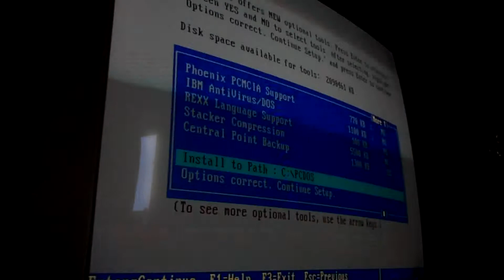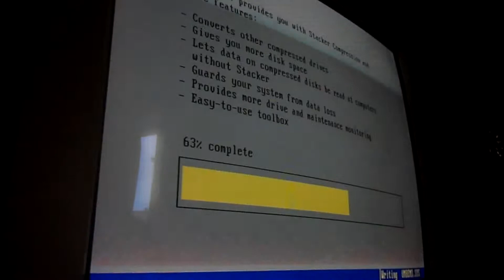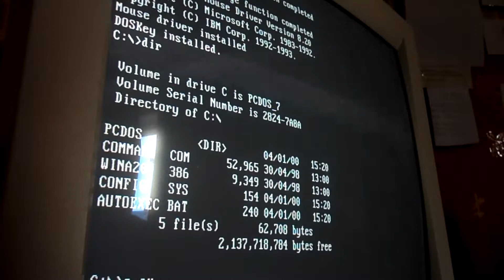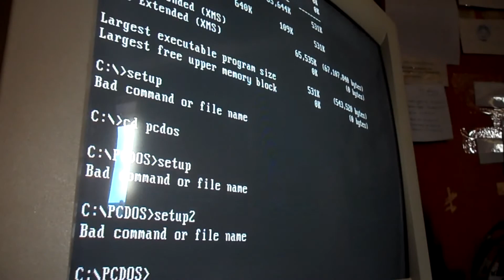PC DOS 7.00 Bootable Install (CD) Video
Just a quick run through of IBM's PC-DOS 7.00 installer on CD - with optional add-ons generally left out / uninstalled in this example. (e.g. REXX).